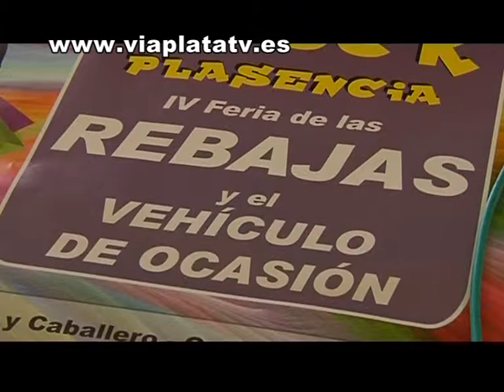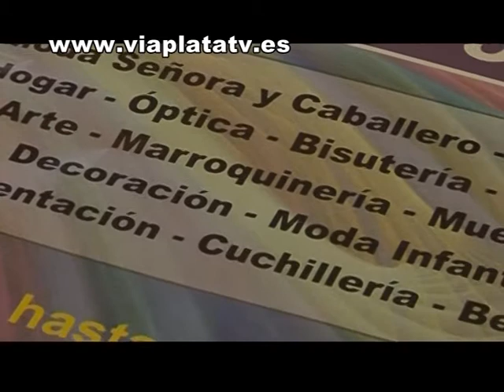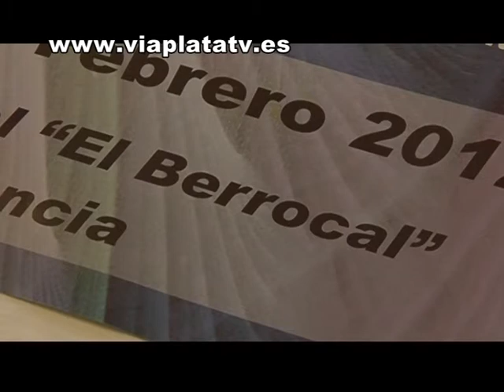noticia Plasencia 20 02 12 Presentación IV Feria del Stock